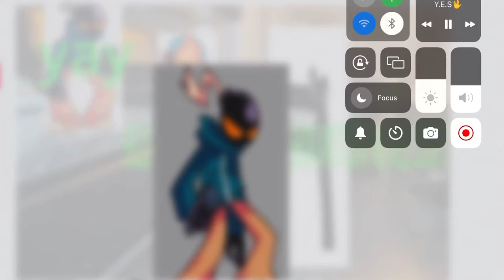Comment your fav FNF Character!￼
yes guys Audio￼ made by me￼